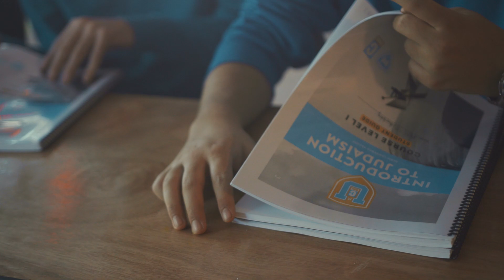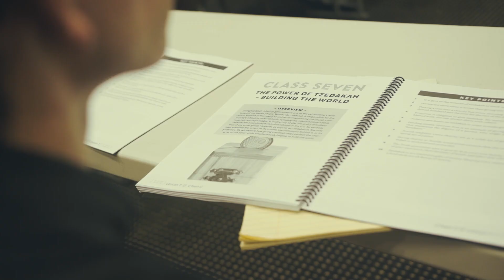CTeen U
CTeen U is a college course on the tenets of Judaism. Students taking the course will earn 2 private college credits.
CTeen U is a joint initiative of Yeshiva University and the Chabad Teen Network .